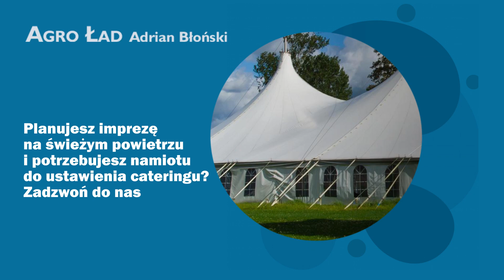Wypożyczalnia hal namiotowych i namiotów Agro Ład Adrian Błoński Sądów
WypożyczalniaHalNamiotowych Agro Ład to firma, którą prowadzimy od lat. Nasza siedziba znajduje się w Sądowie, a ofertę kierujemy do klientów prywatnych i firm z województwa lubuskiego. Jest to firma Adriana Błońskiego.

Specjalizujemy się w wynajmie namiotów okolicznościowych. Nasza oferta obejmuje wysokiej jakości namioty i hale namiotowe, idealne do organizacji różnorodnych wydarzeń plenerowych oraz jako dodatkowa powierzchnia magazynowa. Mamy duży wybór namiotów cateringowych, plenerowych, reklamowych, imprezowych, biesiadnych, weselnych oraz pawilonów handlowych, magazynowych i przemysłowych.

Zapraszamy do siedziby w Sądowie i zachęcamy do zajrzenia na stronę